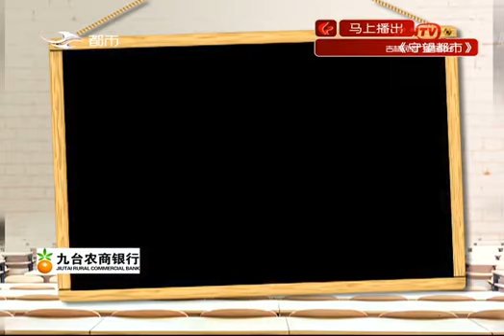《超级课堂》20180807：买蛋糕